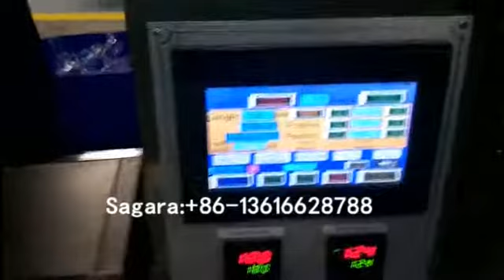airline tableware paper tissue plastic spoon fork salt pepper auto packing machine Colombia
aviation tableware napkin machine plastic spoon fork knife packing machine